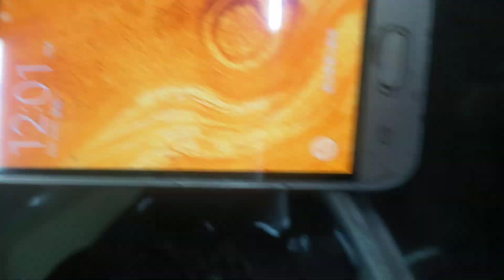26 -8 - 2024 ptoton Exora Compressor Rosak Jangan Sakit Kepala